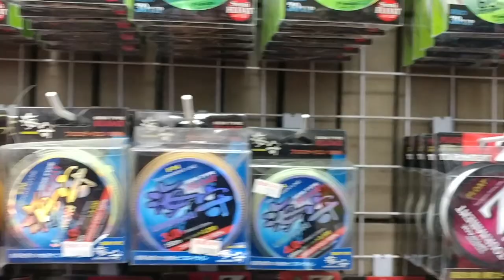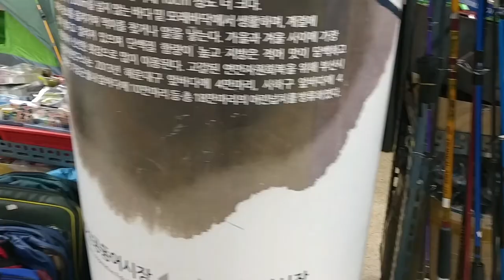전영민 낚시 004